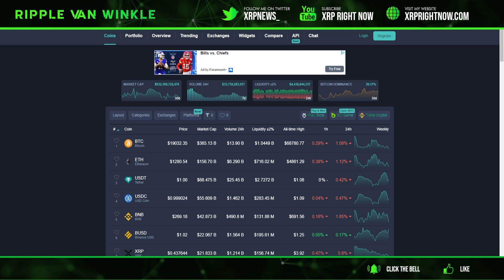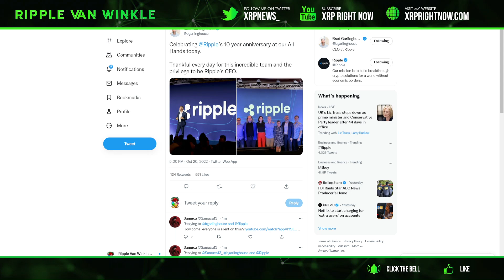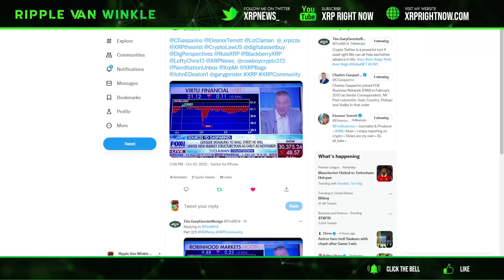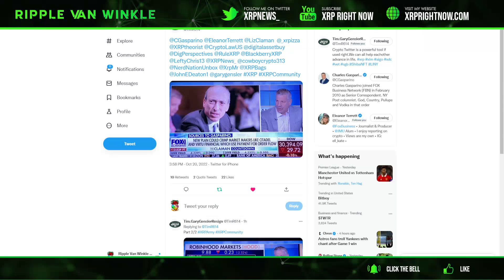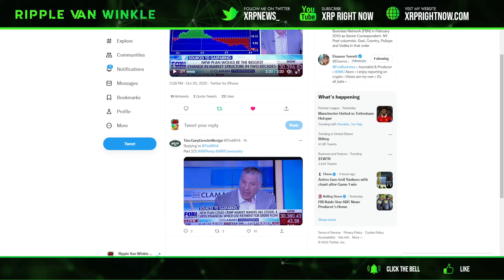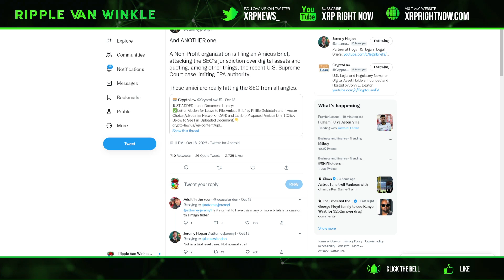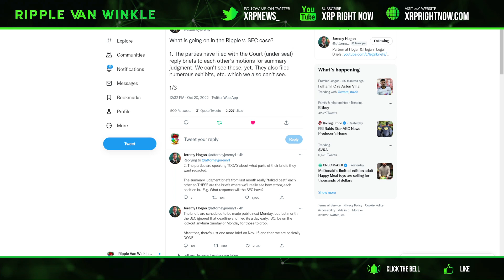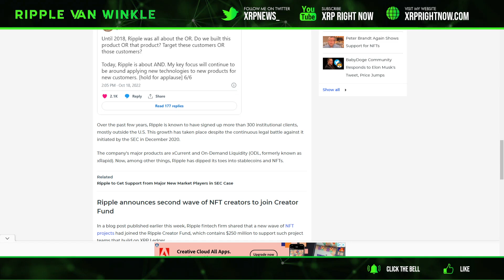Ripple XRP News -RIPPLE ANNOUNCES ITS NEW BUSINESS APPROACH & KEY AREA OF FOCUS! SEC V RIPPLE UPDATE